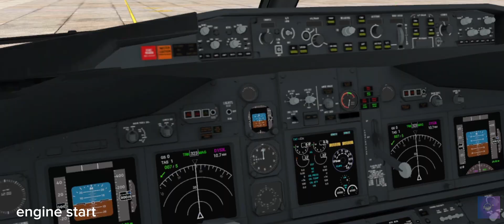RFS 국내선 비행 인천~여수 (RFS INCHEON~YEOSU)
이거 찍으면서 알게된 사실: RFS 리플레이 많이 발전했구나! (. 또 1번엔진 먼저 켰네 쓉...)